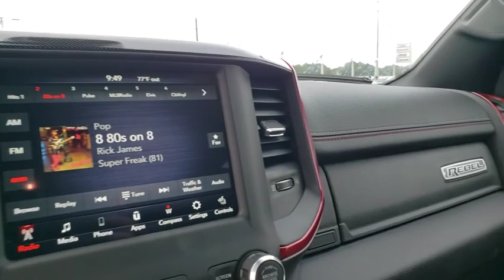2020 Ram 1500 Ocala, The Villages, Mount Dora, Clermont, Leesburg, FL 20366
Flame Red Clearcoat New 2020 Ram 1500 available in Ocala, Florida at Bill Bryan Chrysler Dodge Jeep. Servicing the The Villages, Mount Dora, Clermont, Leesburg, FL area.
2020 Ram 1500 REBEL 4X2 CREW CAB 5'7 B - Stock#: 20366 - VIN#: 1C6RRELT4LN229666

Price includes: $1,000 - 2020 National Retail Consumer Cash 20CL1. Exp. 02/03/2020, $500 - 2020 Retail Bonus Cash 20CLA1. Exp. 02/03/2020